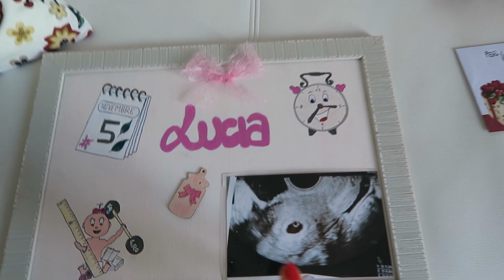Vlog ricordo: prima e dopo Lucia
Ho voluto comunque pubblicare questo vlog che inizia a fine ottobre e termina il giorno di Santa Lucia, perchè in mezzo c'è la nascita di Lucia. Questi ricordi voglio che rimangano, voglio vedere le differenze e quindi eccomi qua. Spero che comunque vi piaccia e vi faccia compagnia.
Depop @prettyvivy